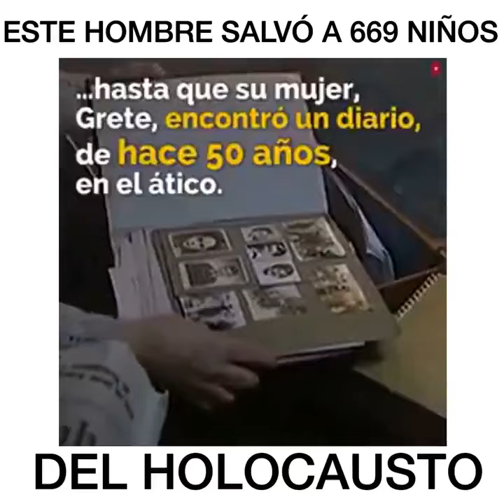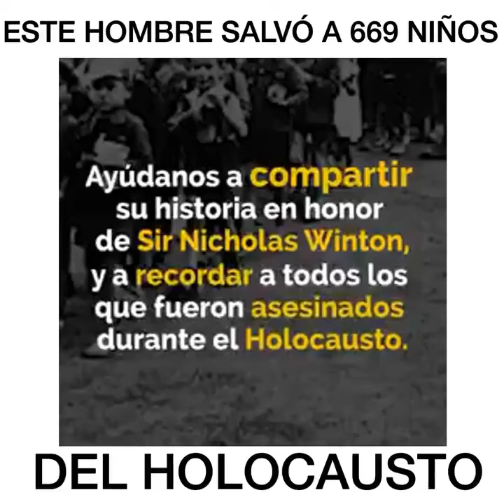Video: Este hombre salvó a 669 niños del Holocausto y está es su increíble historia.